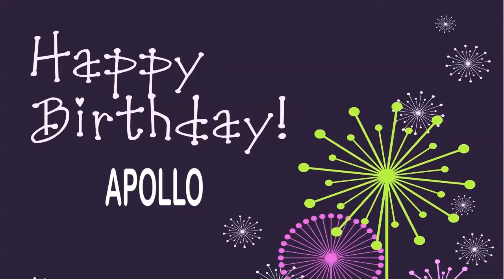Apollo Wishes & Mensajes - Happy Birthday